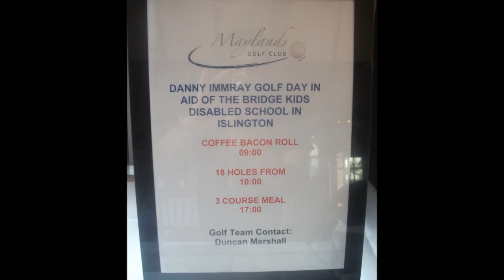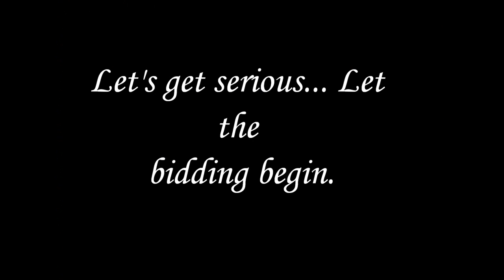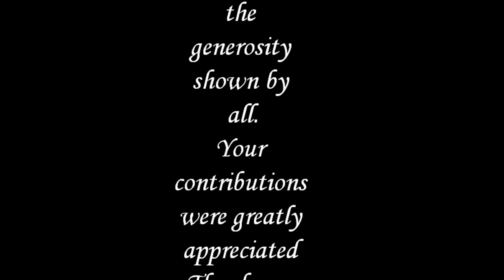Danny Imray Charity event